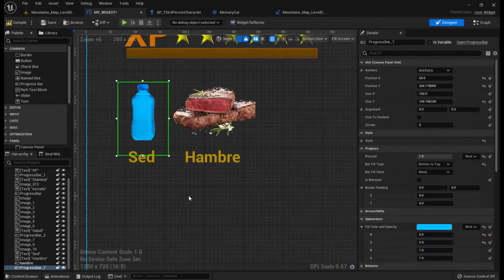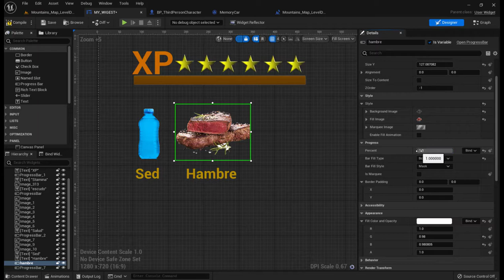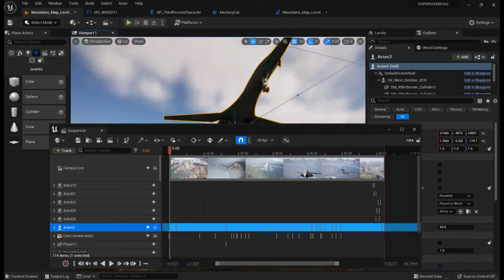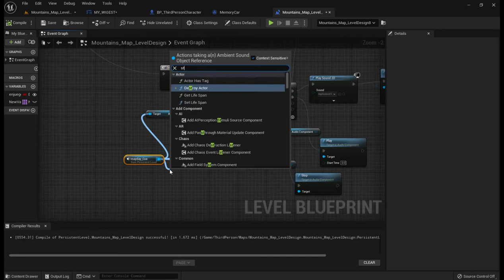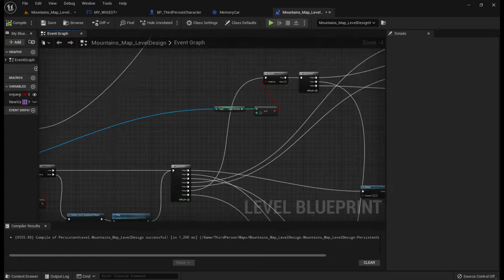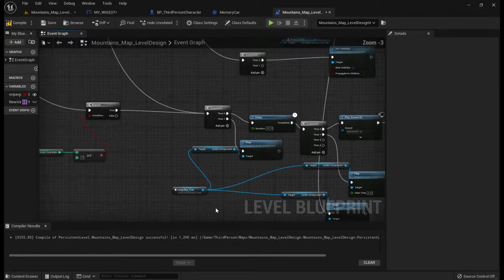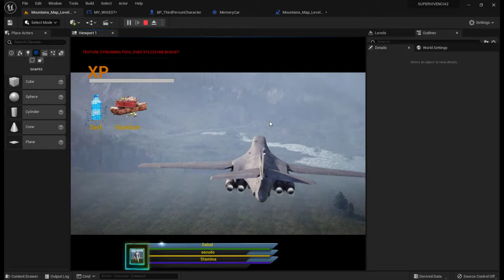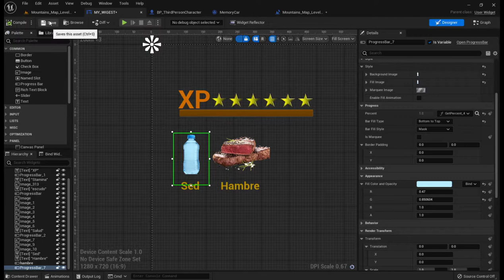Unreal Engine 5 0 1 Video Nº23 Parte 9 piloto pide MayDay MayDay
Video Nº23 Parte 9 piloto pide MayDay MayDay